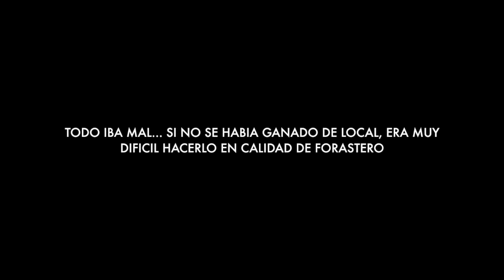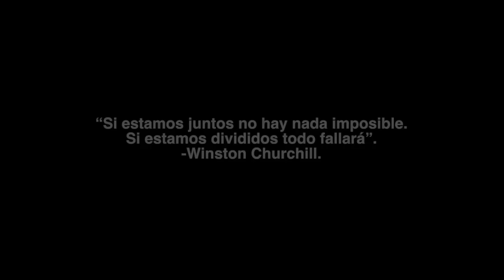Deportes Valdivia - Nos quedamos en la B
Homenaje a nuestros héroes